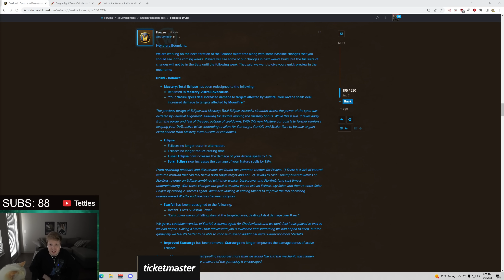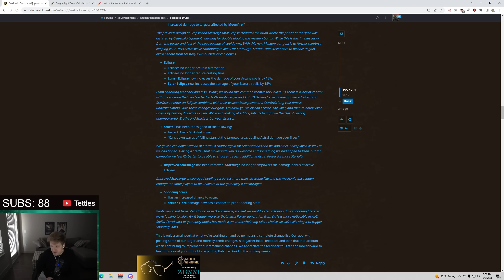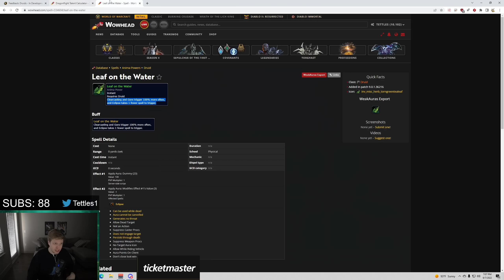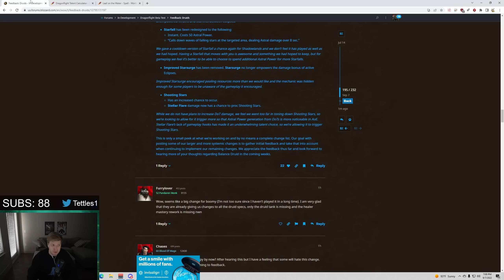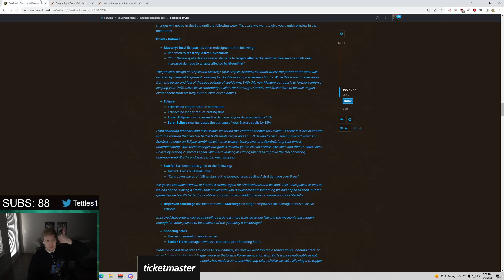MASSIVE Dragonflight Moonkin Changes!!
W